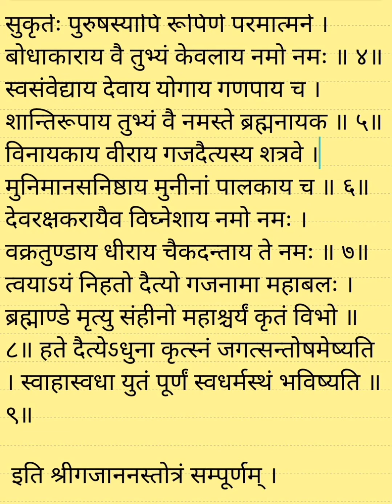|| गजानन स्तोत्रम् || (मुद्गल पुराण)